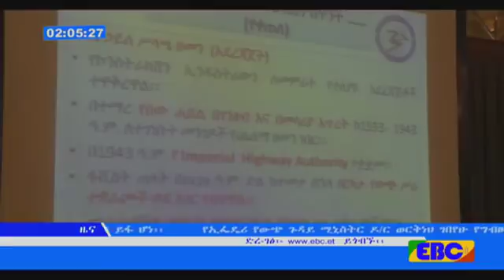EBC አማርኛ ምሽት 2 ሰዓት ዜና...ታህሳስ 16/2010 ዓ.ም